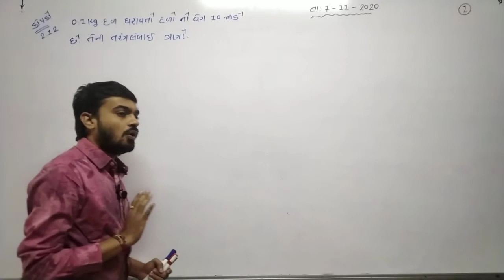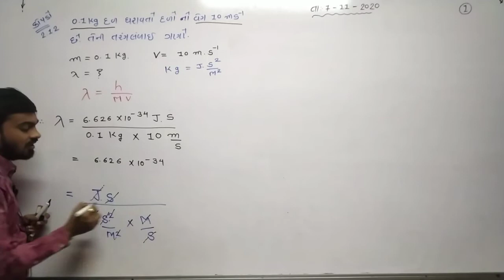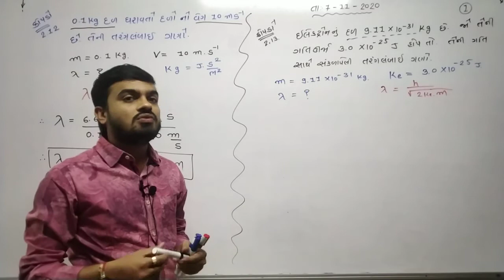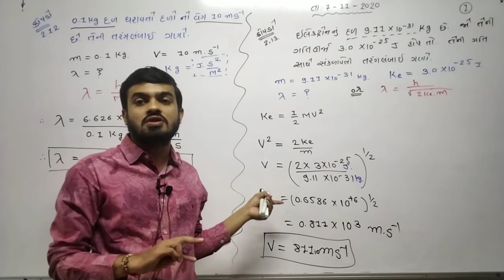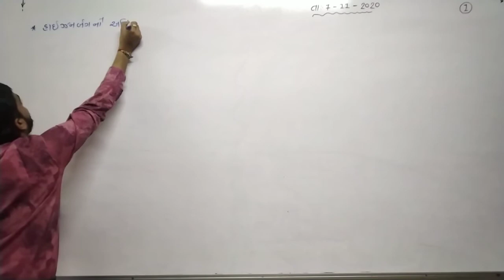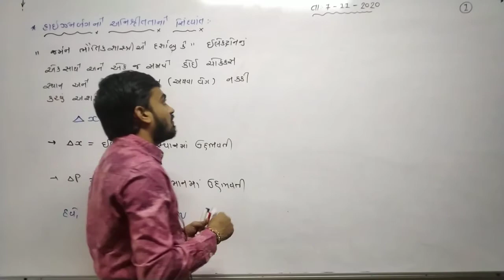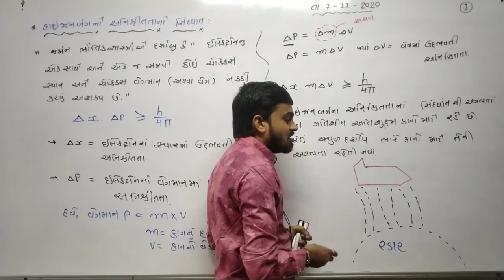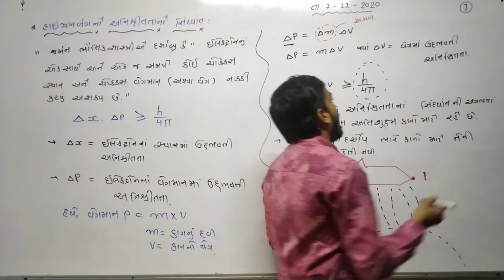STD 11 Guj Med Chemistry Ch 2 P13